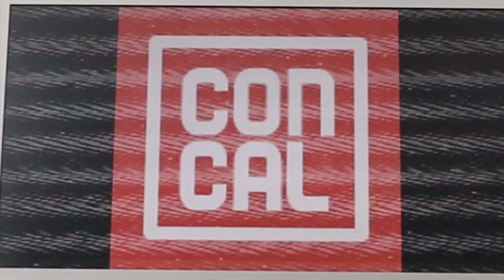Calibrating MCProHosting with Pedro Esparza - The Constantly Calibrating Podcast 307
This week is Constantly Calibrating's last interview podcast for 2019...for the decade we started. We're going out with one awesome chat with an awesome gentleman, Pedro Esparza, Executive Director of MCProHosting and Advisor to the Boehm Collective.

We talked to Pedro about his journey from parody musician to running MCProHosting to what the future holds. There were talks of what one can do to establish themselves in the gaming industry, and we may have started out talking about Thanksgiving.

Check out the chat and then come back the next couple of weeks for our end of the year podcast content!

Watch the show recorded live every Tuesday at 4:30PM PT / 7:30PM ET